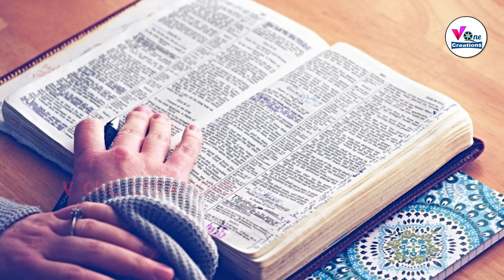Bible Verses || Tamil || Sirach 3:17-20 || Bible Daily Bread || Voice Nirmala Rose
சீராக்கின்ஞானம் 3 : 17 - 20
குழந்தாய், நீசெய்வதுஅனைத்தையும்பணிவோடுசெய்; அல்வாறாயின், கடவுளுக்குஉகந்தோர்உனக்குஅன்புகாட்டுவர். நீபெரியவனாய்இருக்குமளவுக்குப்பணிந்துநட. அப்போதுஆண்டவர்முன்னிலையில்உனக்குப்பரிவுகிட்டும். உயர்ந்தோர், புகழ்பெற்றோர்பலர்உள்ளனர். ஆயினும், எளியோருக்குத்தான்ஆண்டவர்தம்மறைபொருளைவெளிப்படுத்துகிறார். ஆண்டவரின்ஆற்றல்பெரிது. ஆயினும், தாழ்ந்தோரால்அவர்மாட்சிபெறுகின்றார்.
Voice : Nirlamal rose
Video : Joshua Jeyananth